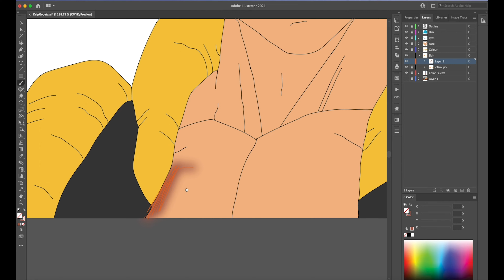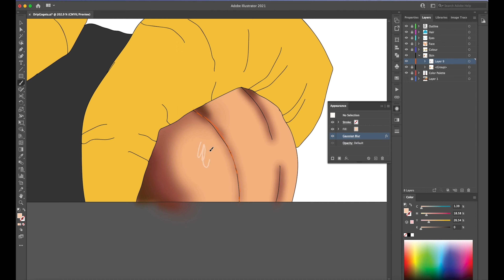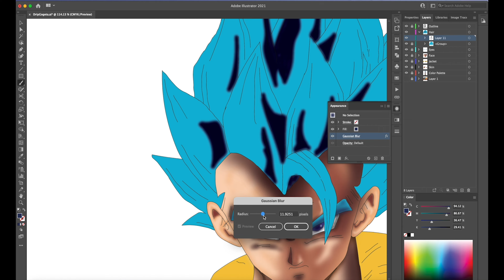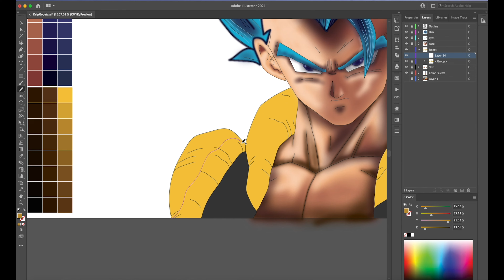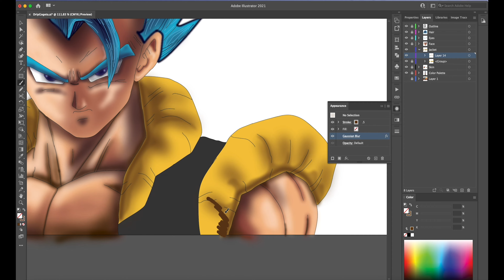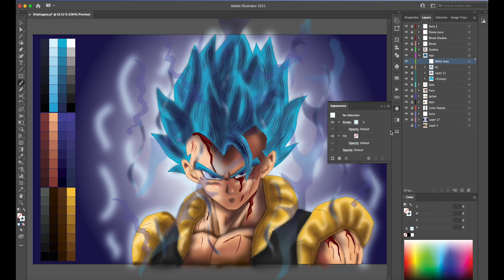GOGETA BLUE ART | ADOBE ILLUSTRATOR | Cjeology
if my gta 5 drawing video gets 10,000 views, I will redo it and make it better. Thank you guys :D
Here is the link to the gta drawing video:

Materials Used:
-Adobe Illustrator
-Wacom Tablet
Software:
Macbook Pro 16 inch